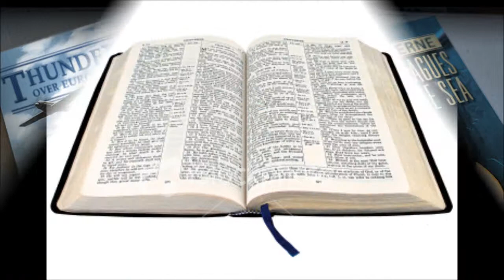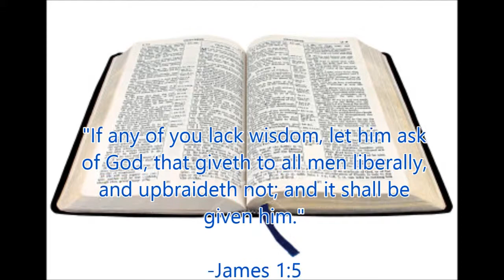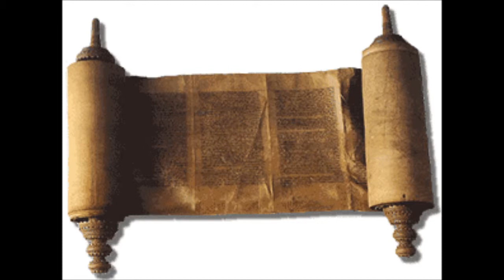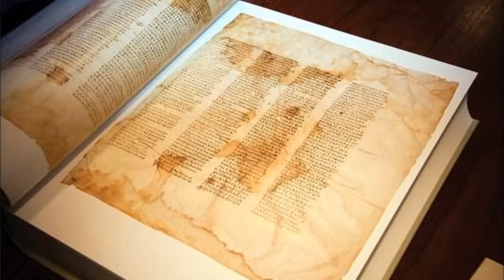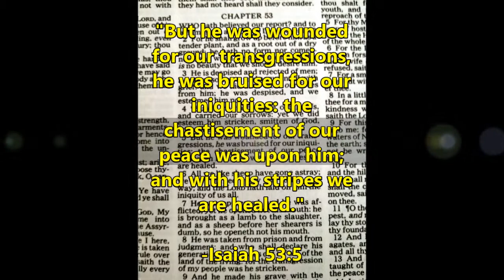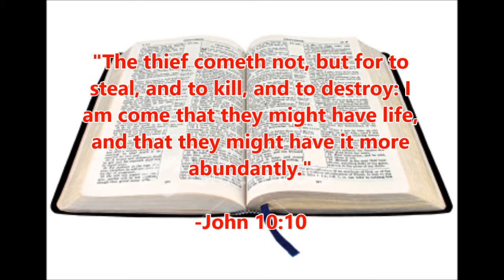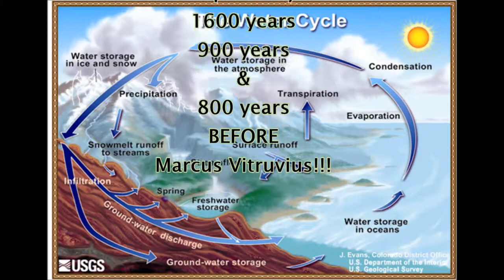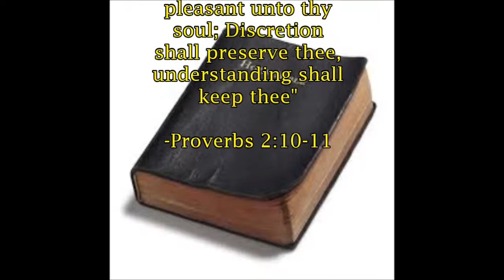Lets Be Fair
An invitation to the sketpical unbeliever...

for more great on-line resources, commentaries, and messages.